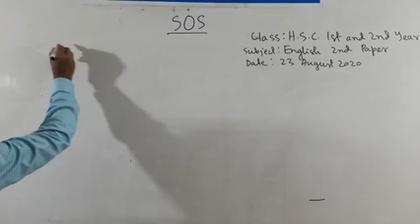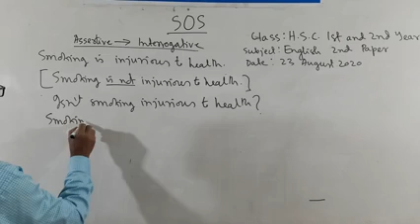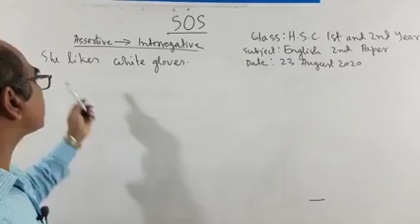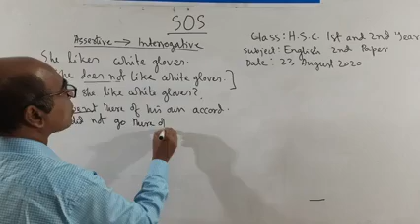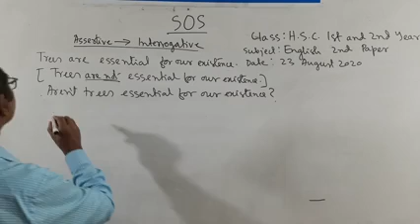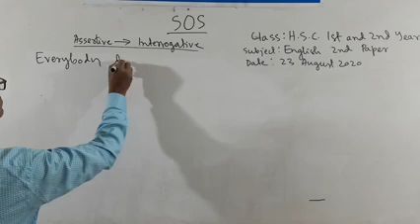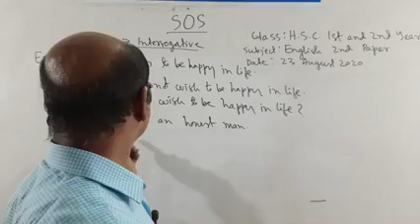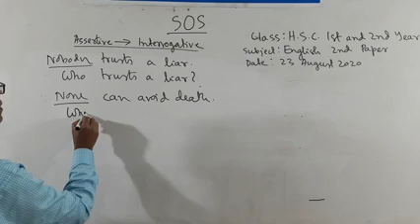23.08.2020//Md. Abul Kalam Azad, .Class: Eleven-Twelve # HSC English 2nd Paper.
Md. Abul Kalam Azad, Assistant Professor (English). Belkuchi Government College, Belkuchi, Sirajganj # Class: Eleven-Twelve # HSC English 2nd Paper.